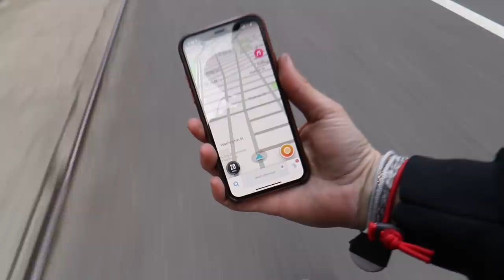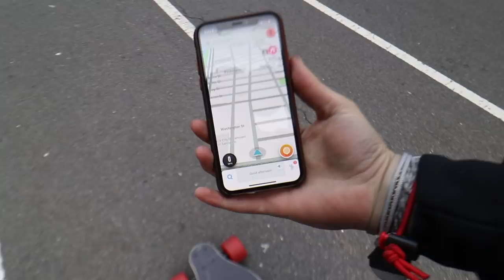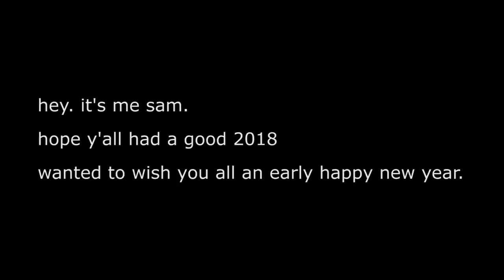Boosted Stealth Speed Hack: Disappointing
I put 100mm red Boa wheels on the Boosted Stealth and thought it would go faster.

My V2 with the same wheels goes from 22MPH to 28MPH. I thought with the Stealth's base 24MPH, surely I'd be able to hit at least 30. There was a lot of wind though. And it definitely feels faster than my V2 but...

Need to do more testing.